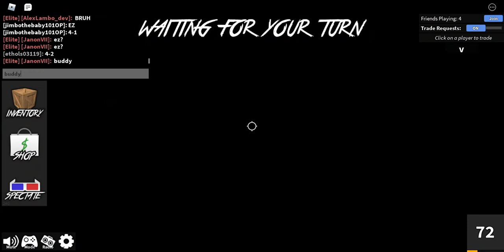MM2 scammer jimbothebaby101OP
jimbothebaby101OP sucks trash kid